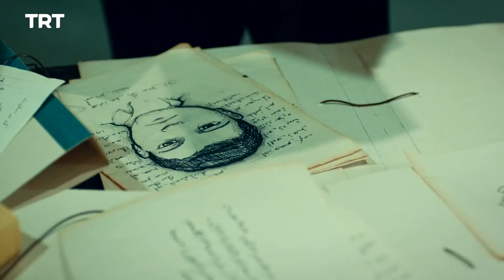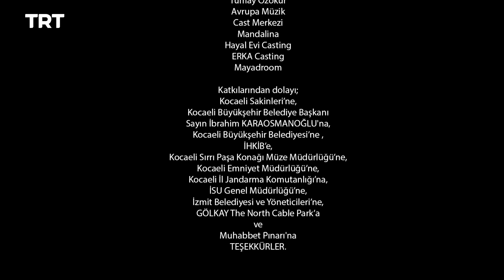Filinta Season 2 - Episode 15 (English subtitles)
Celal's life hangs by a thread, but Boris throws him a lifeline. Mustafa intervenes when Sir Henry attempts to force Davut Paşa's hand.